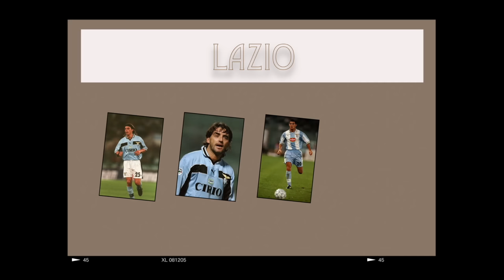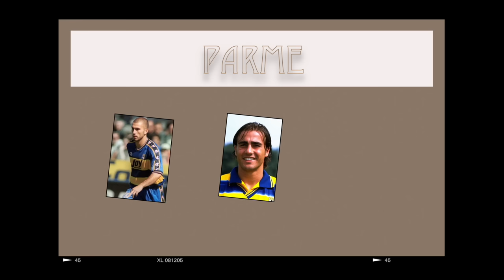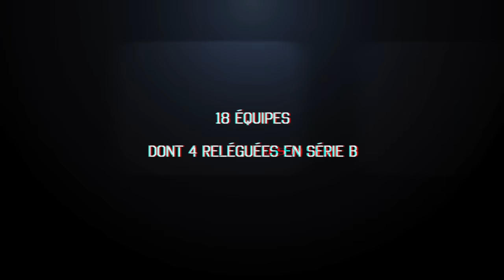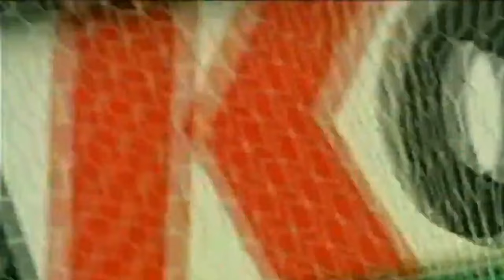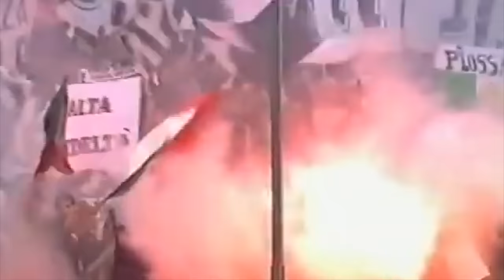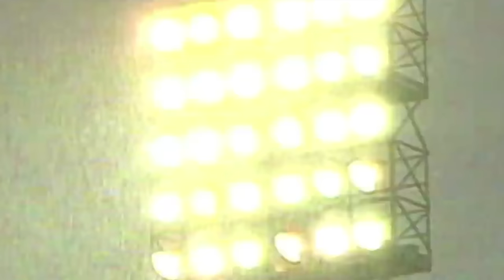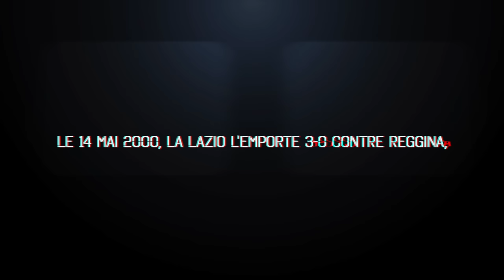🏆 Pourquoi la Série A 2000 est le plus BEAU championnat de l'histoire ?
Épisode spécial - Contes de Foot

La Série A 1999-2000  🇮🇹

Le football est une machine à souvenirs, un livre ouvert dans lequel il est toujours aussi agréable de se replonger. Un devoir de mémoire essentiel, des moments particuliers qui ont marqué la vie de de chacun et plus généralement, l’histoire de ce sport merveilleux qu’on essaie de vous raconter chaque semaine. Si nous sommes déjà revenus sur l’édition 2019 de la Ligue des Champions, l’édition 2006 de la Coupe du Monde, nous allons parler aujourd’hui de ce qui est à mon avis le plus beau championnat de l’histoire sur une saison, et je comprends tout à fait que ce soit pas le votre. D’ailleurs, si vous avez d’autres idées que celle que je vais vous raconter, n’hésitez pas à les mettre en commentaire, y a forcément moyen de retrouver des petites pépites. La 98eme édition de la Serie A, la saison 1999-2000 était tout bonnement incroyable, avec tous les ingrédients possibles réunis pour vivre une superbe saison, en commençant bien évidemment, par les principaux intéressés.